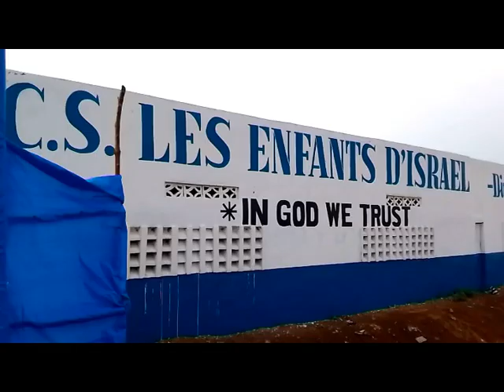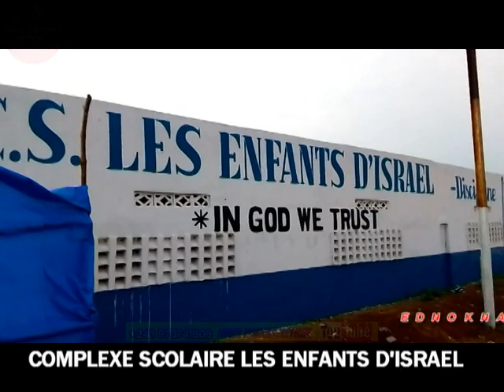Complexe Scolaire les Enfants d'Israël 🇳🇮, un mois après la rentrée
Bravo au Promo Jean de Dieu Tshimeya